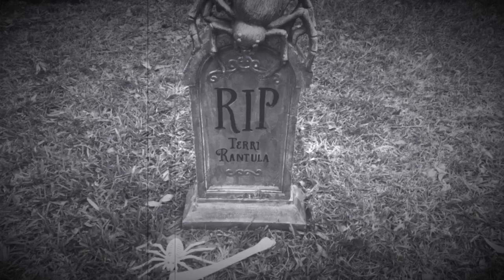Halloween mail from a Keto friend !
Hi! I am Lindy, AKA Paleobarbie. I am just a mom with hypothyroidism and arthritis, living a Keto life. It has been a long journey to find a way of eating that makes my symptoms feel better and that also gets the weight off. I found Paleo about 7 years ago and it lead me to a Ketogenic way of eating. I have improved my two autoimmune diseases with keto and have reduced my weight.
I am dedicated to helping others on their Keto and health journey. Come along for the ride and let’s enjoy the journey together.